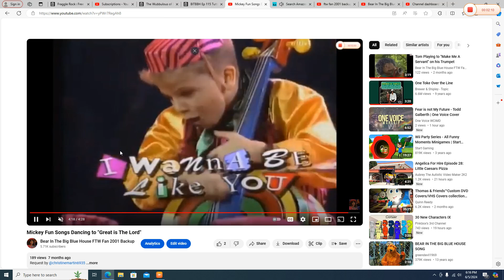Mickey's Fun Songs dancing to "Old Time Religion"